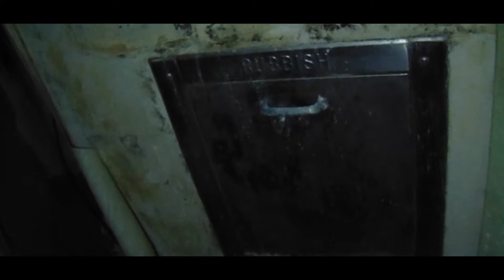Music Ivdeo #2 uneasy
Song: Richie Woods - Wendy